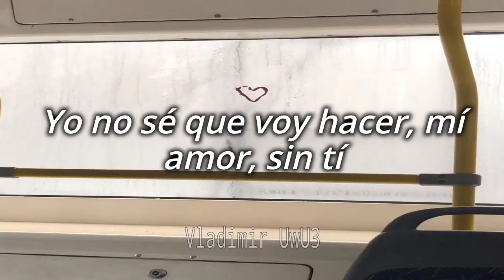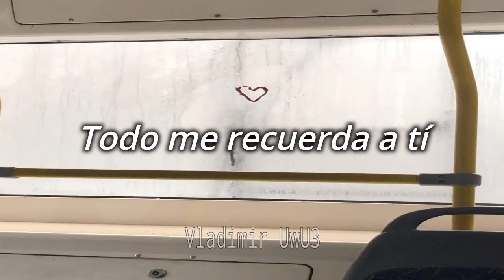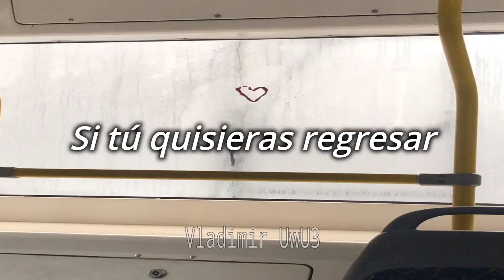Los Temerarios - Todo Me Recuerda a Ti (Letra/Lyrics)